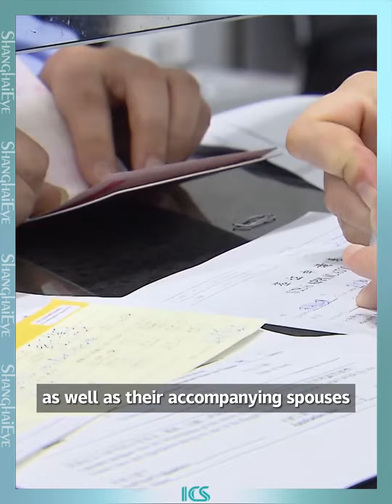China issues action plan to promote opening up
On a briefing conference held by the State Council Information Office on March 20, Chinese authorities explained more details of an action plan to steadily promote high-level opening up and make greater efforts to attract and utilize foreign investment.

The action plan specifies that visas for managerial and technical staff of foreign-funded enterprises, as well as their accompanying spouses and minor children will be extended to two years. Foreign talent, or those who have been granted a one-year or above work permit two consecutive times can apply for work and residence permits valid for up to five years.

Officials also said central, western, and northeastern regions are with rich resources and market potential, and they are encouraging more multinational companies to develop businesses there.

The country will be shortening its negative list for foreign investment and launch pilot programs to relax foreign entry thresholds in the fields of science and technology, while continuing to increase openness in sectors such as telecommunications and healthcare.